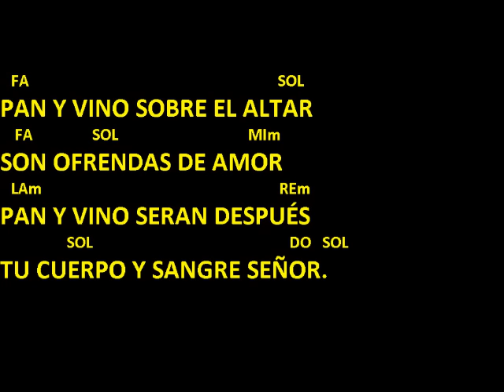CANTOS PARA MISA - PAN Y VINO SOBRE EL ALTAR - OFRENDA DE AMOR - LETRA Y ACORDES - OFERTORIO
CANTO ACOMPAÑADO CON UN TECLADO YAMAHA PSR-640

POR LOS HOMBRES QUE VIVEN UNIDOS;
POR LOS HOMBRES QUE BUSCAN LA PAZ;
POR LOS PUEBLOS QUE NO TE CONOCEN,
TE OFRECEMOS EL VINO Y EL PAN.

PAN Y VINO SOBRE EL ALTAR
SON OFRENDAS DE AMOR
PAN Y VINO SERAN DESPUES
TU CUERPO Y SANGRE SEÑOR.

POR AQUELLOS A QUIENES QUEREMOS;
POR NOSOTROS Y NUESTRA AMISTAD;
POR LOS VIVOS Y POR LOS DIFUNTOS,

POR LOS NIÑOS QUE EMPIEZAN LA VIDA;
POR LOS HOMBRES SIN TECHO, NI HOGAR;
POR LOS PUEBLOS QUE SUFREN LA GUERRA,